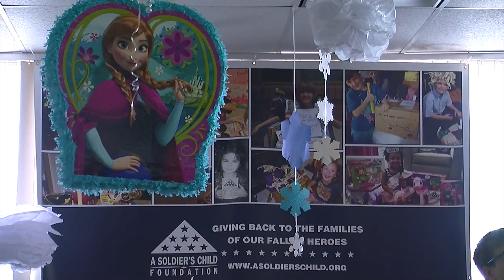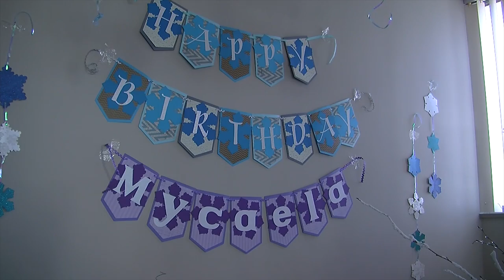A Soldier's Child Foundation Birthday Party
A Soldier's Child Foundation traveled to Tulsa to celebrate Mycaela Prince's fifth birthday. Mycaela's father, Sgt. Mycal Prince was killed September 15, 2011 in Afghanistan. A Soldier's Child Foundation works to give back to the families of fallen military. This piece was created during my time interning at Tulsa's Channel 8 ABC.